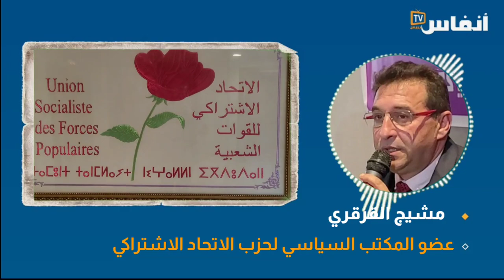القرقري: منصة الاتحاديين في الشمال ستكون متميزة في المؤتمر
في هذا الحوار مع مشيج القرقري، عضو المكتب السياسي لحزب الاتحاد الاشتراكي، يتحدث عن سياق تنظيم المؤتمر 11 للاتحاد الاشتراكي للقوات الشعبية، وما يرافقه من نقاش حول تولي الكتابة الأولى، وكيف أن الاتحاديين في الشمال يدعمون ترشح إدريس لشكر..

# أخبار_عاجلة